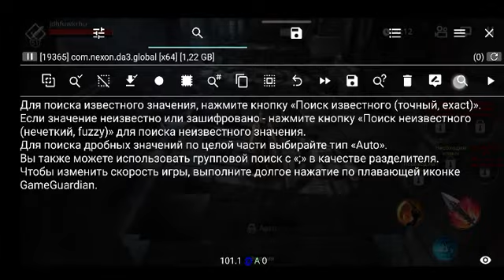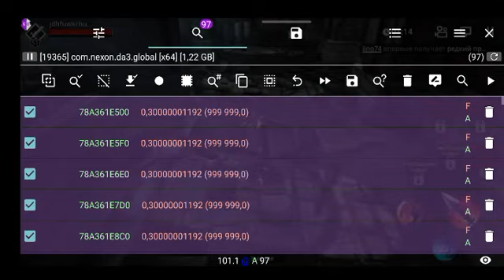WARRIOR SPEEDHACK DARKNESS RISES 2022 HACK PVP PVE